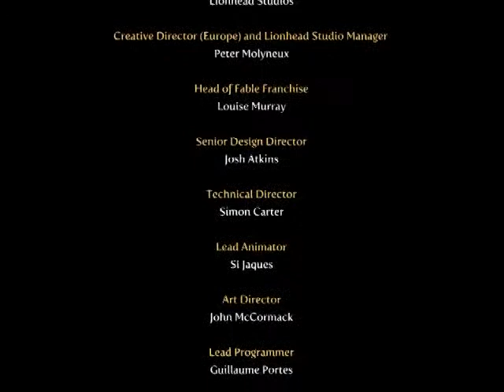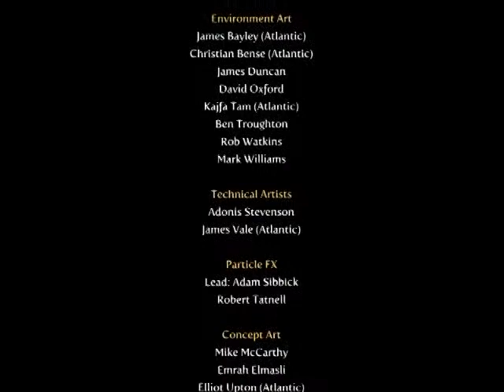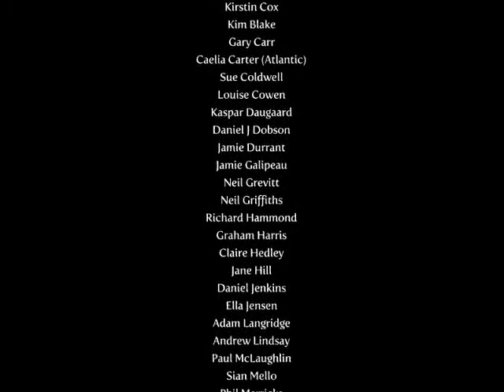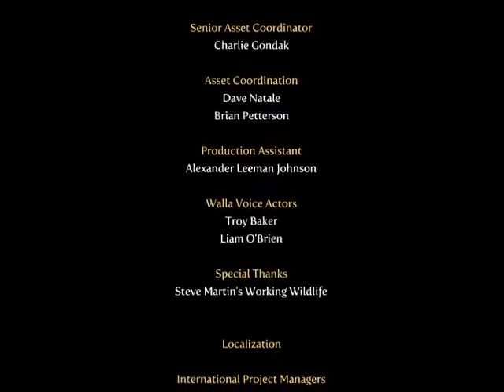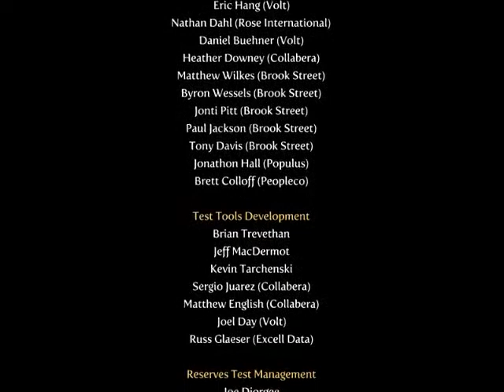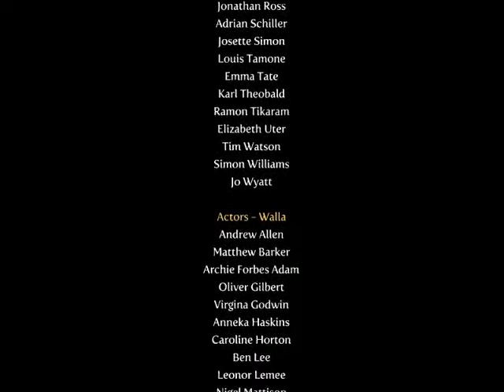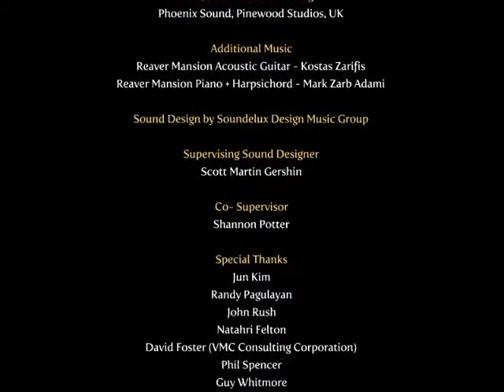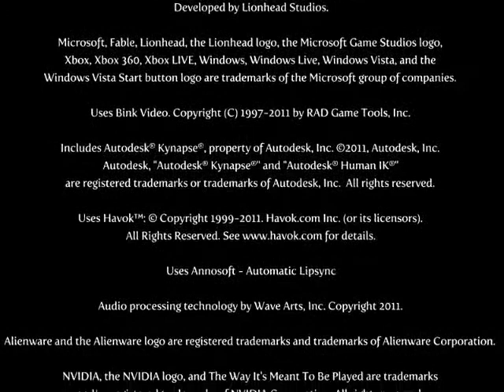Let's Play Fable III #11-Shining in the Darkness (Final)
Despite all the grinding that I did namely offscreen, it was completely worth it.  This route gave you a reason to work for this kind of ending and not many games really do that these days.  However, the final battle for Albion is here and now it's time to put an end to this. Although this LP is over, the extra episode will be done at a later time, so I hope you enjoyed this from start to finish.  See you next game!